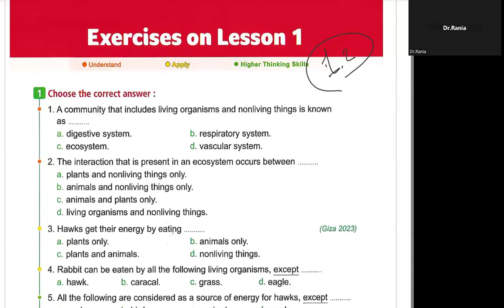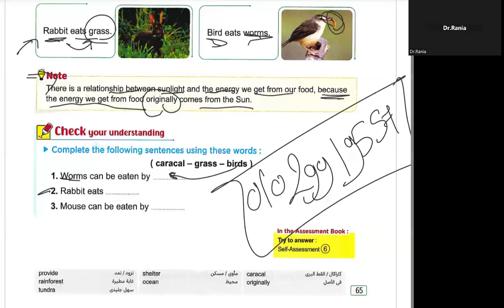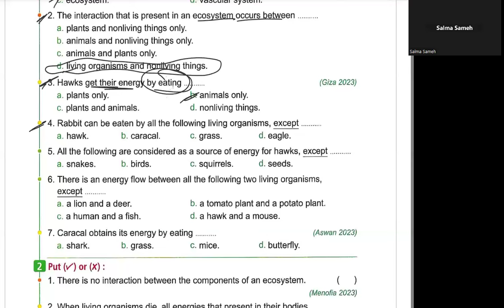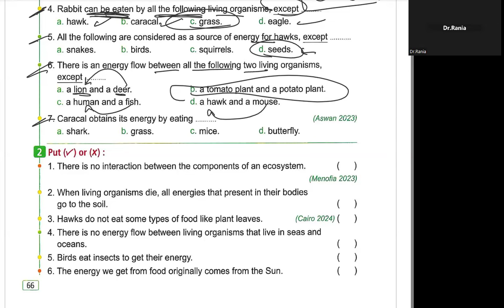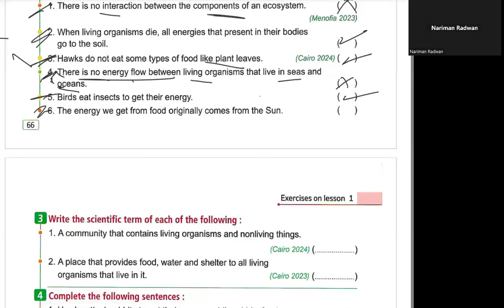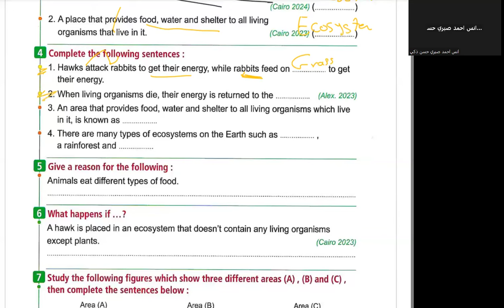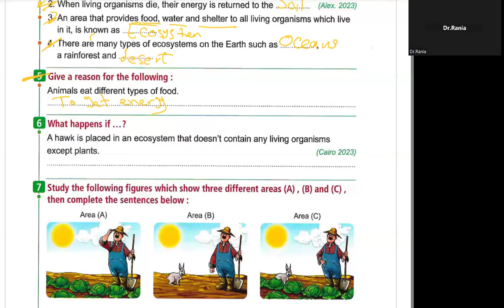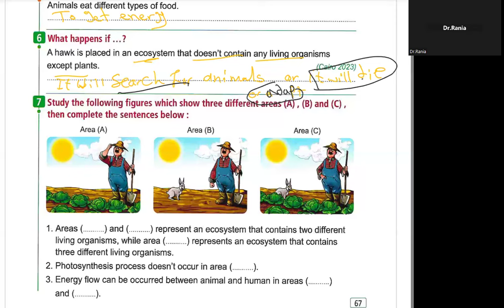Grade 5 lesson 1 Concept 1.2 حل الدرس الاول الكونيسبت التانى ساينس سنة خامسة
Primary 5
Grade 5
شرح الساينس ببساطة سنة خامسة
شرح الساينس بسهولة سنة خامسة
شرح ساينس من كتاب المعاصر برايمرى فايف
شرح ساينس من كتاب المعاصر سنة خامسة ابتدائي لغات
الترم الاول
شرح ساينس من كتاب المعاصر برايمرى الترم الاول
5
 الترم الاول شرح ساينس من كتاب المعاصر برايمرى فايف
الترم الاول شرح ساينس من كتاب المعاصر سنة خامسة ابتدائي لغات
اول درس ساينس الترم الاول سنة خامسة ابتدائى
الدرس الاول ساينس الترم الاول سنة خامسة ابتدائى
Science primary 5 lesson5 concept 1.1
ميس ساينس
ميس ساينس برايمرى فايف
dr rania
دكتورة رانيا
دكتورة رانيا ساينس
مستر ساينس
مستر ساينس برايمرى فايف
اسهل شرح للدرس الخامس الابتدائي علوم لغات ساينس
ابسط شرح للدرس الخامس الابتدائي علوم لغات ساينس
شرح الدرس الخامس ساينس خامسة ابتدائي الترم الاول
شرح الدرس الاول المفهوم الخامس ساينس ساينس سنة خامسة
شرح الدرس الاول الكونسيبت الخامس ساينس سنة خامسة
شرح الدرس الثالث المفهوم الخامس ساينس ساينس سنة خامسة
شرح الدرس الثالث الكونسيبت الخامس ساينس سنة خامسة
شرح الدرس الخامس المفهوم الخامس ساينس ساينس سنة خامسة
شرح الدرس الخامس الكونسيبت الخامس ساينس سنة خامسة
شرح ساينس من كتاب بونى pony برايمرى 5
شرح ساينس من كتاب بونى pony برايمرى فايف
شرح ساينس من كتاب بونى pony سنة خامسة ابتدائي لغات
الترم الاول
5
 الترم الاول شرح ساينس من كتاب بونى pony برايمرى فايف
الترم الاول شرح ساينس من كتاب بونى pony سنة خامسة ابتدائي لغات
ecosystem
how hawks get energy
eagles

caracal
grass
food is energy
how do we get energy ?
the primary source of energy
food chains
producers
consumers
decomposers
primary consumer'
secondary consumer
tertiary consumer
 fungi
bacteria
worms
millipedes
waste
energy flow
predator and prey
food web
interaction in food web
Dr.Becky barak
plant-community ecologist